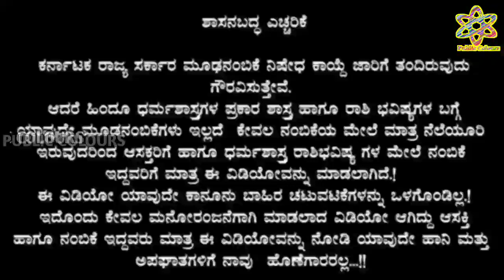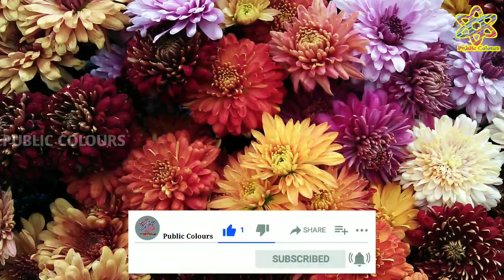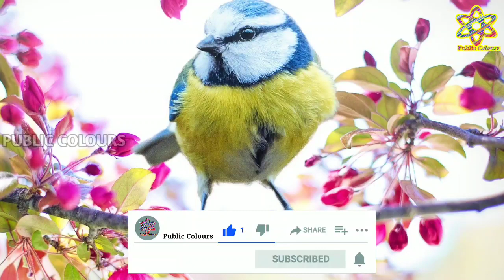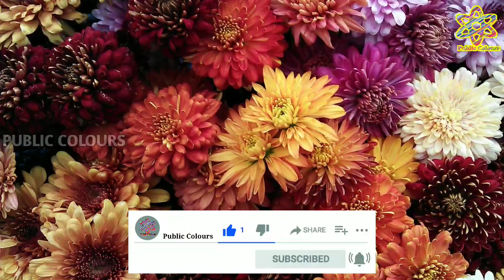ಬುಧವಾರದ ದಿನ ಭವಿಷ್ಯ 4 May 2022 | Daily Horoscope | Rashi Bhavishya|Today Astrology in Kannada